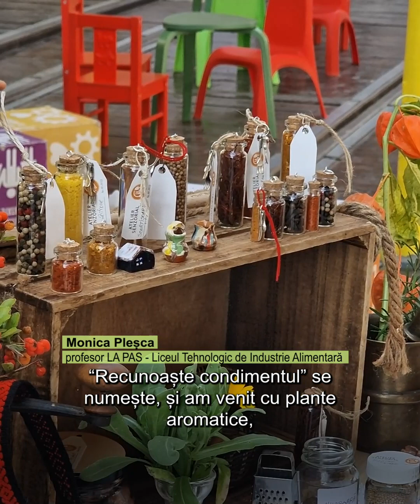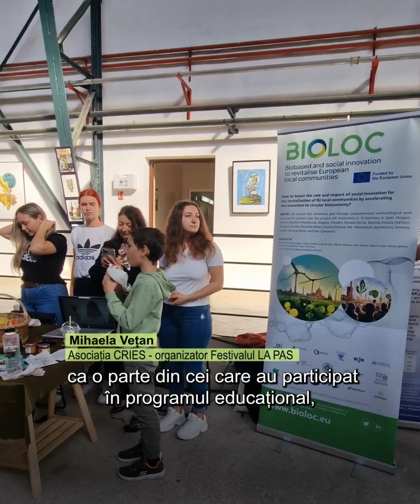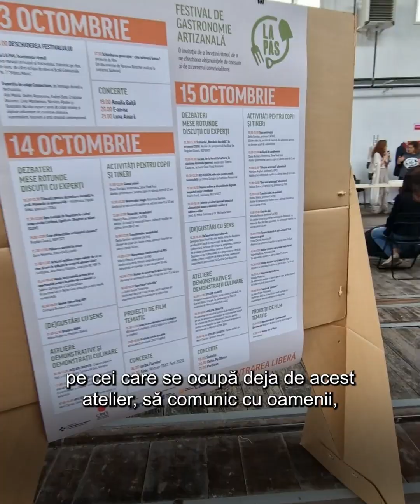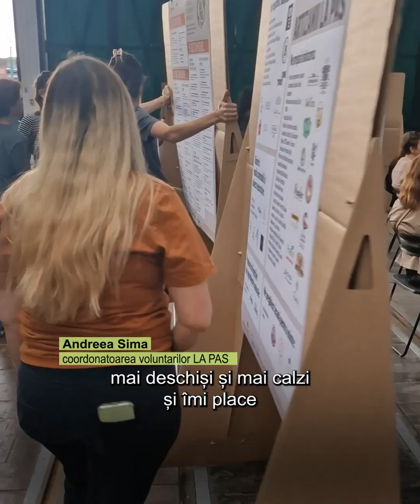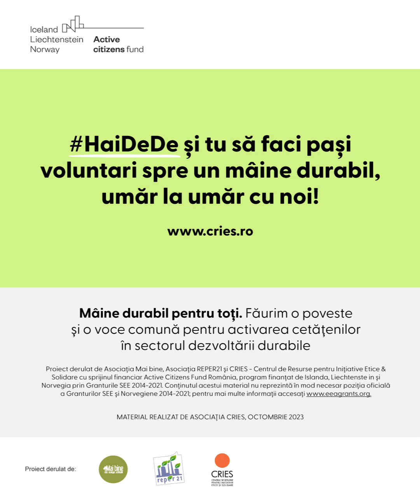Voluntarii LA PAS, pentru un mâine durabil pentru toți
Urmăriți voluntarii LA PAS, într-un material dedicat importanței voluntariatului pentru dezvoltare durabilă. Un matrerial realizat în cadrul proiectului „Mâine durabil pentru toți”, un proiect al asociațiilor  Mai bine (Iași), REPER21 – Rețeaua Europeană pentru Promovarea unei Economii Responsabile (București) și CRIES – Centrul de Resurse pentru Inițiative Etice & Solidare (Timișoara).

Scopul proiectului este de a uni, într-un glas unitar și coerent, organizațiile care sunt implicate în programe dedicate dezvoltării durabile. Astfel, ne-am propus să facilităm misiunea publicului larg de a percepe și asimila corect demersurile colective ale noastre, ale organizațiilor, prin transmiterea unui mesaj comun, printr-o voce comună, cu finalitate comună: aceea de a determina implicarea în viitorul dezvoltării durabile și adeziunea/activarea ca membri/voluntari/donatori/susținători a cetățenilor de la nivelul întregii țări.

Proiectul „Mâine durabil pentru toți – Făurim o poveste și o voce comună pentru activarea cetățenilor în sectorul dezvoltării durabile” este derulat de Asociația Mai bine (Iași), în parteneriat cu Asociația REPER21 – Rețeaua Europeană pentru Promovarea unei Economii Responsabile (București) și CRIES – Centrul de Resurse pentru Inițiative Etice & Solidare (Timișoara) și beneficiază de o finanțare în valoare de 74.340 euro, prin programul Active Citizens Fund - Romania, finanțat de Islanda, Liechtenstein și Norvegia prin Granturile SEE 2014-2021. Conținutul acestui material nu reprezintă în mod necesar poziția oficială a Granturilor SEE și Norvegiene 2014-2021; pentru mai multe informații accesați

Lucrăm împreună pentru o Europă verde, competitivă și incluzivă!